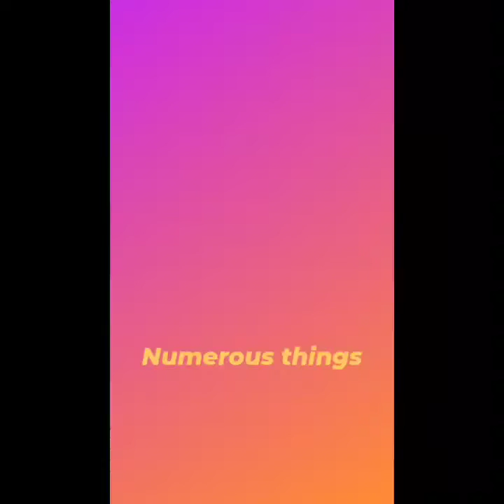sassy selfie pose making ❤️/sassy pose at home